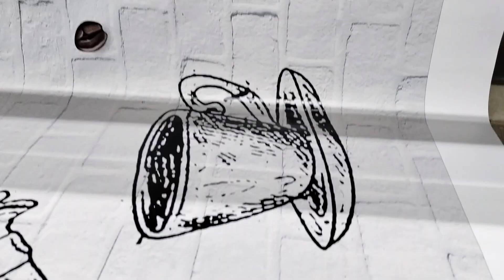|||||Panaflex Printing Karachi online order|||03347779297 ||||online printing services||||||